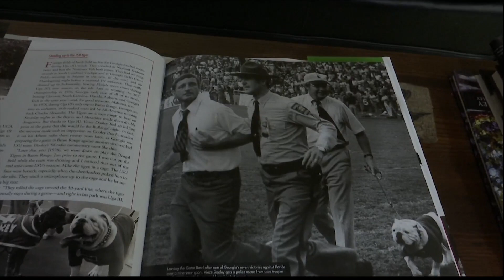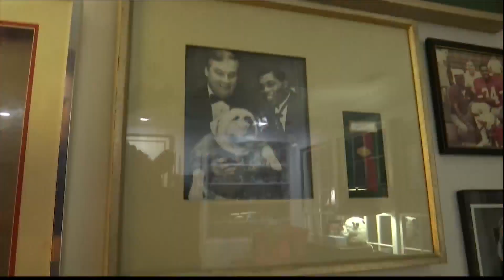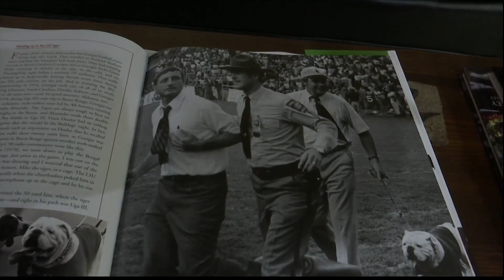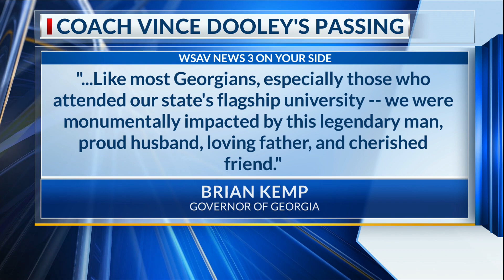Remembering legendary UGA football coach Vince Dooley